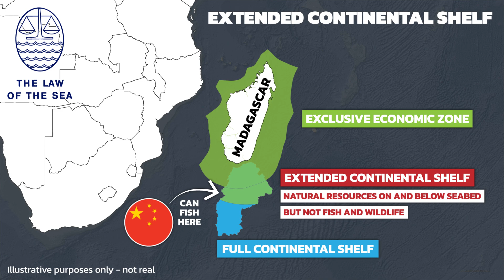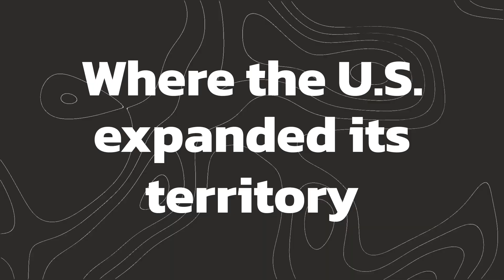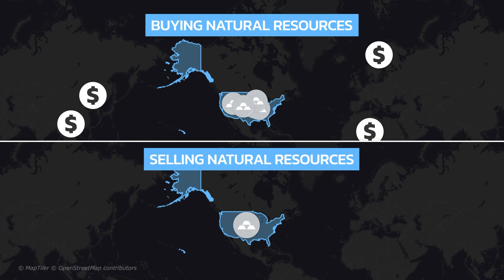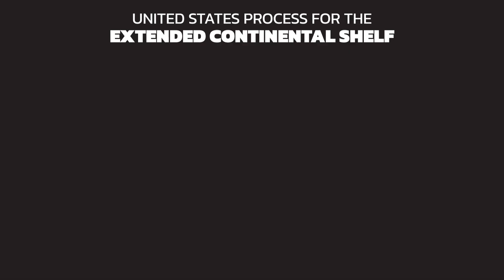Why The United States Is SO MUCH LARGER Today Than It Was In 2023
Watch the podcast: @GeographyPod

As of January 2024, the United States grew by about 400,000 square miles of territory or larger than the state of Texas. This was done under a little known United Nations policy called the Extended Continental Shelf. So why has the United States grown so much, what do they plan to do with all their new territory, and why would the country want to much land if it's all underwater anyways?